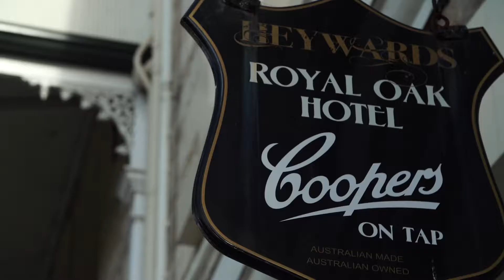Running Scenery South Australia 2017, p. 1 - Icarus Sky Sport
Lo spettacolare viaggio alla scoperta del South Australia. Paolo Venturini corre, pedala, nuota e pagaia nei luoghi più belli dello stato, tra deserti sperduti e oceani impetuosi.
In questo episodio si parte da Penola per correre lungo la Limestone Coast.

Riprese: Marco Roccella, Matteo Menapace
Montaggio: Marco Roccella